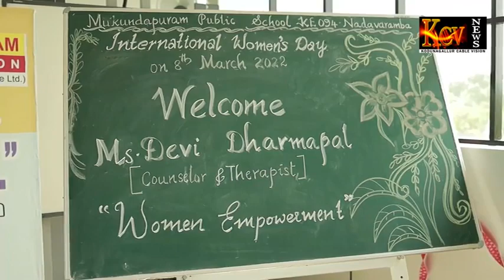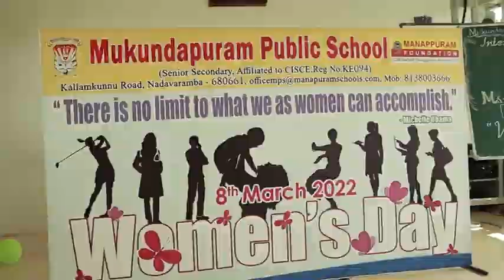Women's day conducted at Mukundapuram Public School was telecasted by Kodungallur Vartha Channel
Come And Join With us For Your Bright Future.
Mukundapuram Public School-CISCE.